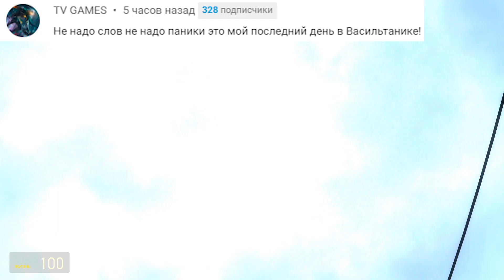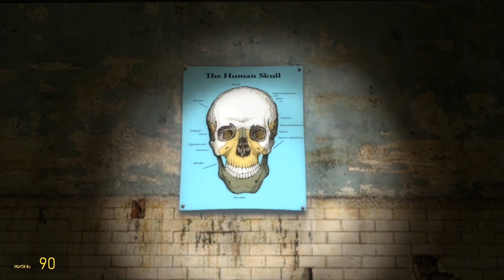УГАРНЫЕ ПРИКЛЮЧЕНИЯ ЛЁХИ И ВАСИЛИЧА!ИГРА ПРИВЕТ СОСЕД В ГАРРИС МОДЕ!GARRY'S MOD ПРИКОЛЫ!ШОУ ХРИПЛЫХ!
УГАРНЫЕ ПРИКЛЮЧЕНИЯ ЛЁХИ И ВАСИЛИЧА!ИГРА ПРИВЕТ СОСЕД В ГАРРИС МОДЕ!GARRY'S MOD ПРИКОЛЫ!ШОУ ХРИПЛЫХ!ГМОД!GMOD!